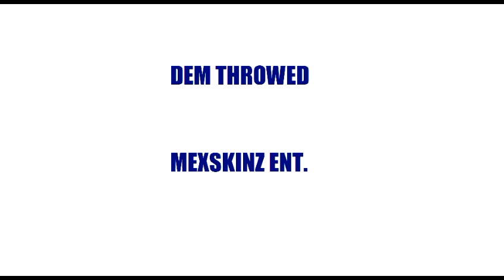DEM THROWED MEXSKINZ ENT)THROWED & ALONE(PORD.BAD BLUE)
(DEM THROWED MEXSKINZ) PRESENTZ) (ARTIST) TEAR DROP/VALLEY BOY/BAD BLUE
(MIXED BY VALLEY BOY)